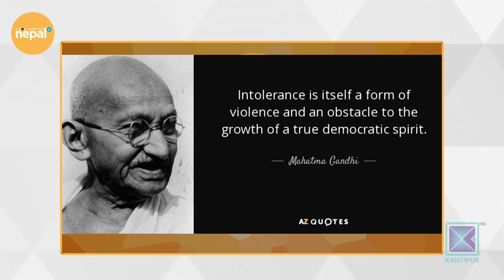Esan Regmi ( Co Founder Campaign For Change ) | Good Morning Nepal - 16 November 2022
In today's episode of Good Morning Nepal, we are talking about with co founder campaign for change, Esan Regmi.

Hosted by Sabina Karki, Priya Sigdel, Dr. Santosh Upadhyaya and Yozana Magar, Good Morning Nepal is a entertainment & infotainment based morning talk show that is aired on Kantipur Television. Host in this program discuss about the current affairs and gives informations about current politics, sports, entertainment etc. In the second part of program, various guests from different fraternities are interviewed. This program is aired on Kantipur TV HD everyday at 8:00am to 9:00am.